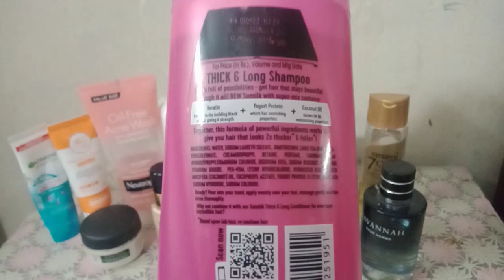Best and worst products 2023 part 1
Now it's packaging has been changed but the product is same

products extra glow lightening cream

Best and worst products of 2023
 best and worst products at homegoods
best and worst new makeup 2023
worst makeup 2023
best baby care products
baby products
best hair products 2023
best makeup 2023
best and worst
the ordinary worst products
the worst products from the ordinary
best makeup products
best and worst the ordinary
the ordinary product reviews 2023
best product from every brand at sephora
new makeup 2023